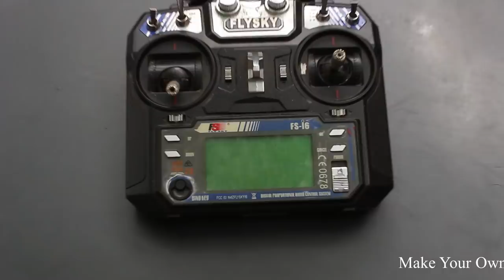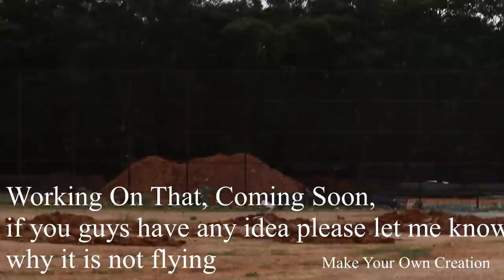How To Make a Helicopter - AutoGyro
Learn - How To Make a Helicopter

12V DC GEAR MOTOR 30 RPM
12V DC GEAR MOTOR 60 RPM
100 RPM
1000 RPM
12 Volt LED Light =

Sunboard Sheet
2mm Thickness =
5 mm Thickness =

Battry
9V Rechargeable Battery 300 Mah Ni-Mh =
12 Volt Battery Charger =
Electric Soldering Iron =
9v battery connectors 10 pcs =